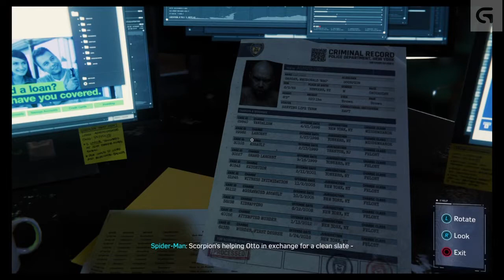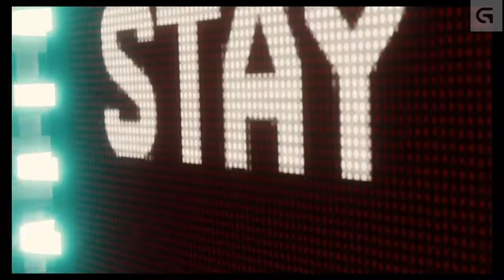Spider-Man gameplay 16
Got a new video for you guys more goodness gameplay and entertainment coming your way